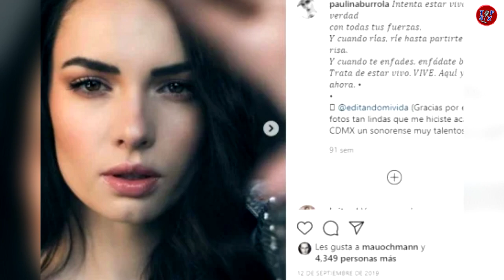MAURICIO OCHMANN se enfrenta a quienes lo señalan de haberle sido inf1el a AISLINN DERBEZ